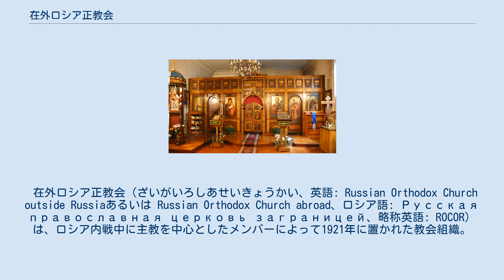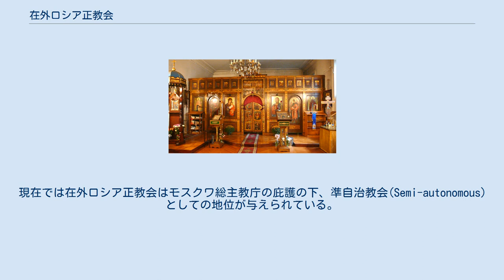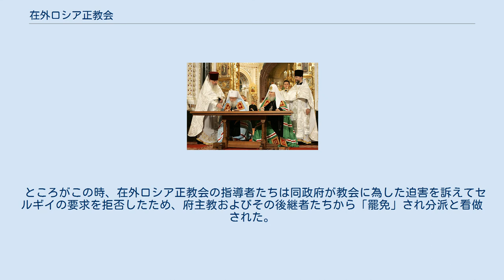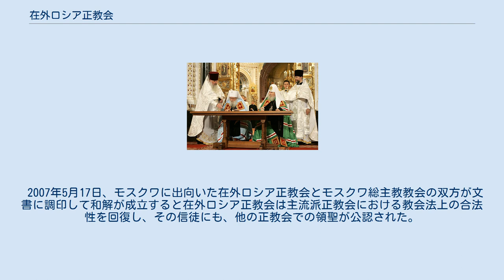在外ロシア正教会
在外ロシア正教会の本部（ニューヨーク） ニューヨーク本部の聖堂内観。
正面にイコノスタス、右手にパニヒダ台が写っている。
 在外ロシア正教会のラウルス府主教（向って左）と、ロシア正教会のアレクシイ2世総主教（向って右）。
2008年2月28日撮影。
 在外ロシア正教会（ざいがいろしあせいきょうかい、英語: Russian Orthodox Church outside Russiaあるいは Russian Orthodox Church abroad、ロシア語: Русская православная церковь заграницей、略称英語: ROCOR）は、ロシア内戦中に主教を中心としたメンバーによって1921年に置かれた教会組織。
白衛軍（白軍）統治下で最高教会管理局を運営した。
 「在外シノド系ロシア正教会」、「ロシア国外のロシア正教会」とも訳されるが、最近の学術論文では「在外ロシア正教会」が一般的である。
当初、セルビアのカルロヴツィに本部を置いたため、当時はロシア国外で「カルロヴツィ・シノド」という表記も使われた。
 設立以来、ロシア正教会モスクワ総主教庁と関係を絶ちソビエト連邦外で活動を続け、ソビエト連邦の崩壊後の2007年にロシア正教会と和解するとモスクワ総主教庁の庇護の下に戻り、準自治教会 (Semi-autonomous) の地位を与えられている。
 本部は当初、セルビアのカルロヴツィに置いたが、第二次世界大戦末の1944年9月にソ連赤軍に占拠される数日前、ウィーンへ移動、その後ミュンヘンを経てアメリカへ渡ると、現在はニューヨーク市マンハッタンのジョージ・F・ベイカー・ジュニア館に所在する。
教会の範囲は北アメリカ、南アメリカ、ヨーロッパ、オーストラリア、ニュージーランドに広がり、世界の集会は400、信者数は合計40万人である 。
その内訳はアメリカ全国の集会は232、10の修道院、信者数9万2,000人のうち9,000人は常時、教会へ通う信徒である。
 なお、本部が移転したアメリカ国内には、在外ロシア正教会以外にも比較的大きな正教会組織として「在米国ギリシャ正教会」、「アメリカ正教会」などがある。
 旧ソ連時代を通じて無神論を標榜する共産主義政権の影響下にあったモスクワ総主教庁の権威の正当性と、当局の圧力下・検閲下で表明される意思の真正性に対する疑問から、在外ロシア教会は長らくロシア正教会と関係を絶っていた。
教会法では、いずれかの独立教会から承認を受けない正教会は合法と看做さなかったため、在外ロシア正教会は他の正教会組織からも非合法と看做されてきたのである。
 しかし旧ソ連崩壊後、交渉が始まり、2007年5月17日、在外ロシア正教会とロシア正教会の和解が成立。
現在では在外ロシア正教会はモスクワ総主教庁の庇護の下、準自治教会(Semi-autonomous)としての地位が与えられている。
一方で、この和解を認めず独立した少数派もいくつか誕生し、現在も存続している。
 2008年3月16日、首座主教としてモスクワ総主教庁との和解を成立させたラウルス府主教（en）が永眠した。
 1883年に描かれた救世主ハリストス大聖堂の内観 スターリンが爆破を命じ、崩れゆく救世主ハリストス大聖堂 当初は無神論を標榜する共産主義革命に対して激烈に非難する姿勢を示したモスクワ総主教ティーホンだったが、白衛軍統治下においてモスクワの教会の管理に手が及ばなくなると、隣接する教区との合同を条件として独自の教会管理局設置を追認した。
 しかし、新設の教会管理局はまもなくロシア革命に反対し、帝政の再興を呼びかけるメッセージを発し始める。
ティーホン総主教はそれを非難し、各地の信徒が革命政府から受ける弾圧のあまりの苛烈さから、一定程度の宥和姿勢を保とうとする。
ティーホンは在外ロシア最高教会管理局の閉鎖と、これに代わる管理局の設置を要求し、従来の教会管理局では教会会議に一般信徒の参加を認めていたところを、在外ロシア正教会は一般信徒の所属できない、主教シノドによって運営される組織へと再編された。
一般信徒を退けた理由とは、聖職者の半数が上述のメッセージに反対であったのに対し、大半の一般信徒は支持したからである。
民主的な教会では、重要な事柄に関する投票にすら、教会法に無知な一般信徒の投票権を認めていた。
 さて、この教会の存在について同時代人はしばしば主教職の亡命の是非を問うた。
教会には確かに「主教職は自ら任ぜら...